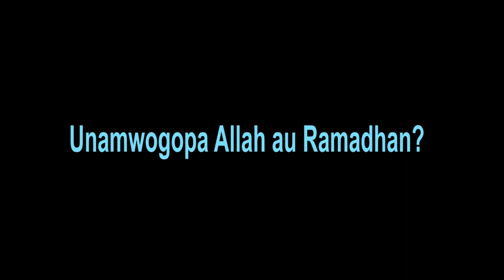Uko Radhi Kuchezewa na Siyo Kuolewa! Aibu Sana